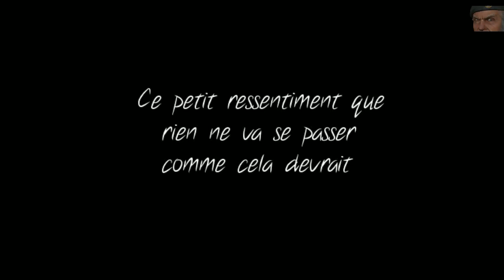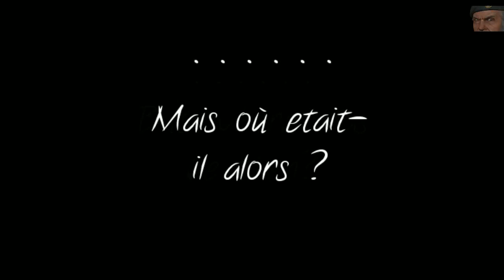My Dear Brother Jeff (Bugged French Version)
MDBJ is a promising titles from a French RPG Maker developer, Saurik85, which is available on both Gamejolt and his personal url of

Unfortunately the titles (both English and French versions) are unstable and bugged at this time causing them to loop particular segments of the game repeatedly.  I will return to this title at a later date after these peoples have been resolved.